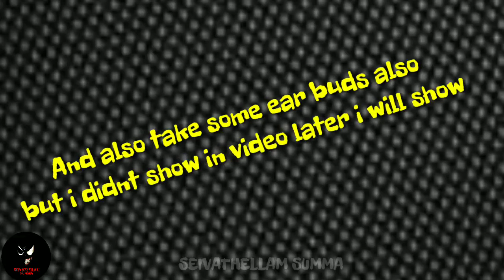இது இருந்தா நீங்களும் செஞ்சு பாருங்க || ஈஸியான DIY || handmadepaper craft || seivathellam summa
This craft is made using

It can be used as invitation cover , mui

cover , you can write a letter and keep it

inside and gift to anybody.

It's not copied from anybody.

Full and fully i learnt from my Craft mam...